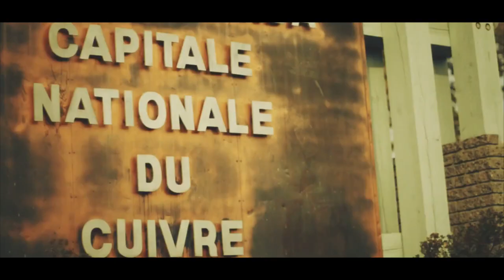Steve Jolin - Cégep de l'Abitibi-Témiscamingue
Pour le rappeur Steve Jolin, alias Anodajay, son passage au Cégep de l'Abitibi-Témiscamingue a été un moment déterminant.

Découvrez les témoignages des ambassadeurs des cégeps dans le cadre du 50e anniversaire de création du réseau collégial public québécois!

CÉGEP : 50 ans d'évolution